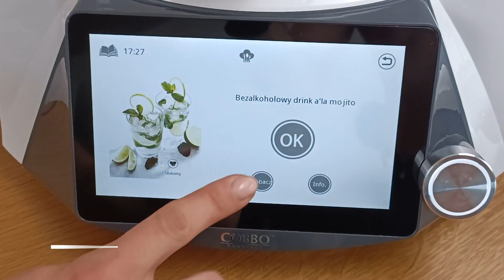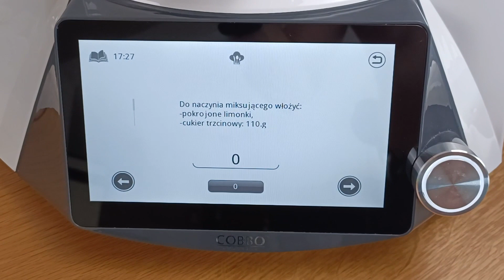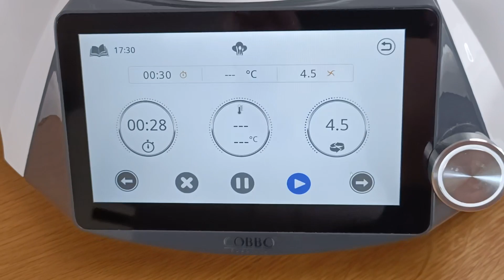Bezalkoholowy drink a'la mojito - robot kuchenny COBBO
Bezalkoholowy drink a'la mojito przygotowany z pomocą robota kuchennego Cobbo to orzeźwiająca kombinacja świeżej mięty, limonki, cukru trzcinowego i wody mineralnej. Dzięki Cobbo 7 możesz łatwo zmiksować i schłodzić te składniki, tworząc pyszny i bezalkoholowy napój, który świetnie sprawdzi się jako letnie orzeźwienie.
Teraz z kodem GOT450S nowy robot Cobbo 7 Smart-i kupisz aż 450 zł taniej w sklepie cobbo.pl
Nie przegap tej okazji !!!
Z kodem GOT650 robot kuchenny Cobbo 7 w kolorze białym kupisz aż 650 zł taniej, a z kodem GOT450B w kolorze czarnym aż 450 zł taniej w sklepie Spiesz się, bo liczba robotów z dostępnym kodem jest ograniczona! Rabat również na zestawy z malakserem i wkładką do jajek.

Pozdrawiam,
Bożena
00:00 Intro
00:18 Wprowadzenie do przepisu bezalkoholowy drink mojito
00:49 Omówienie potrzebnych składników
01:13 Zaczynamy robić bezalkoholowy drink mojto
03:20 Bezalkoholowy drink mojito jest gotowy
03:55 Kod rabatowy